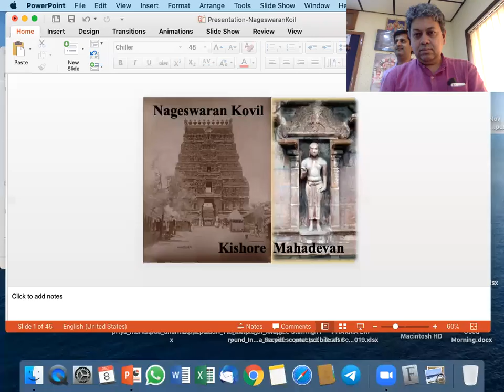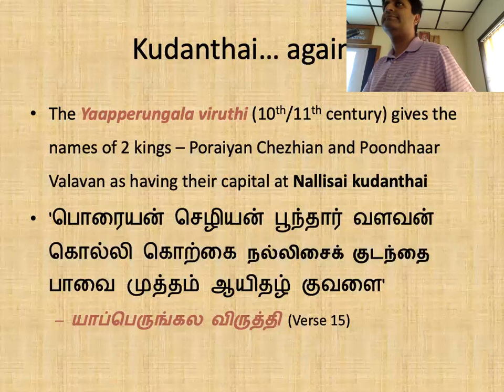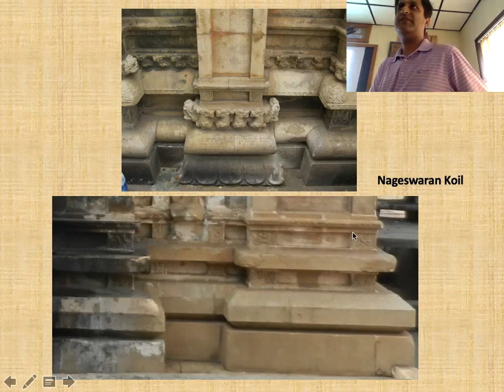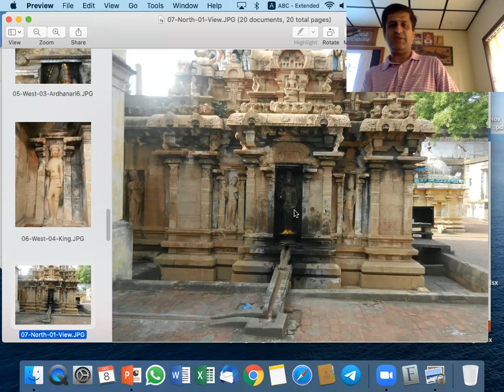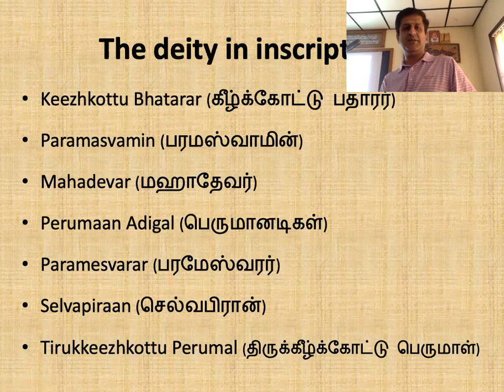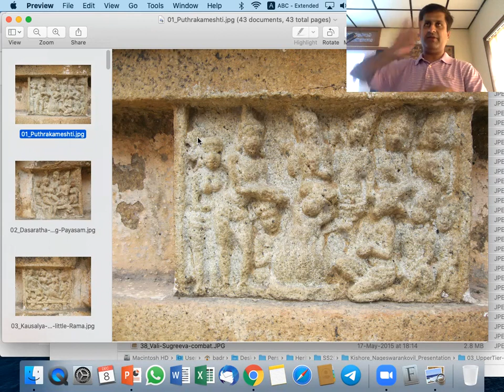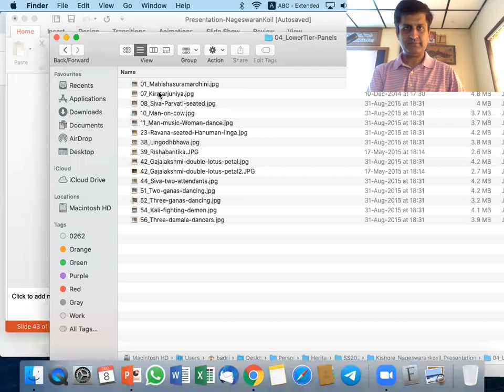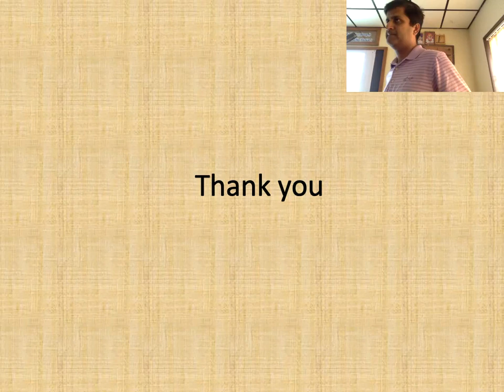Kishore Mahadevan on Nageswaran Kovil, Kumbakonam.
Part of the Tamil Heritage Trust Site Seminar preparation series. Kishore Mahadevan talks about the Early Chola Temple at Nageswaran Kovil, Kumbakonam.